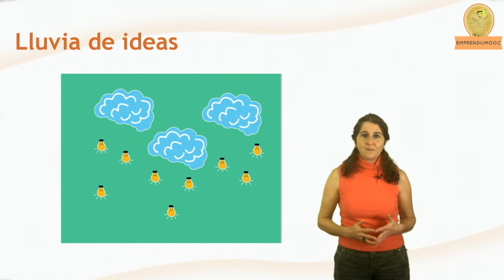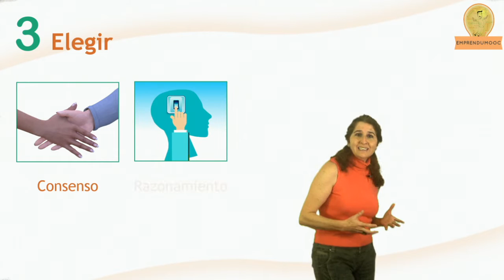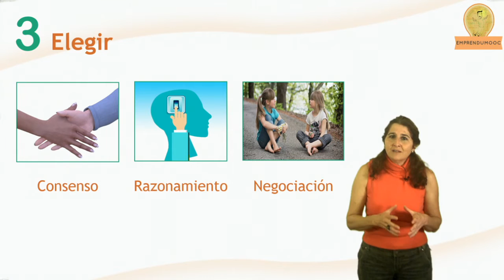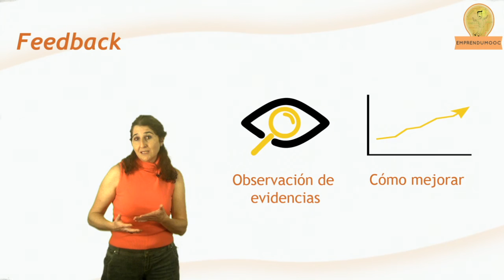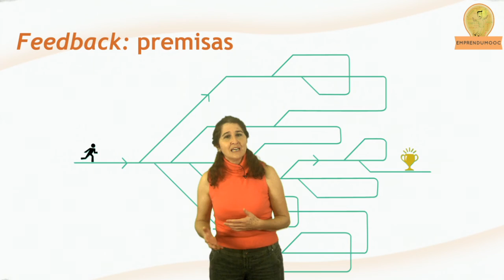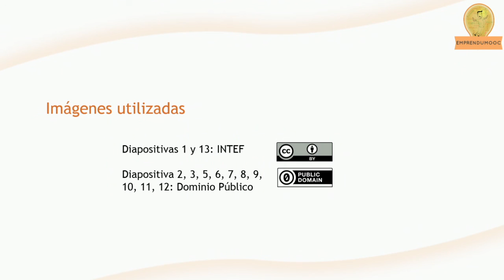Unidad 3- Ideas clave